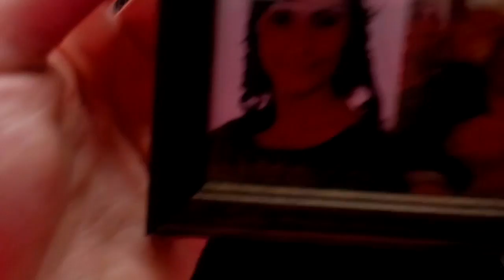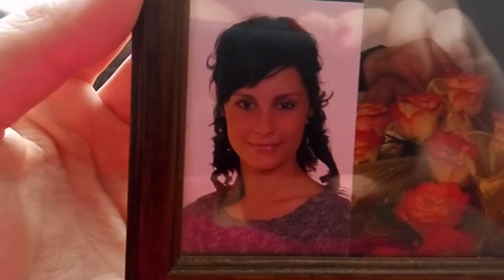DAILY VLOG: TO BYŁO PONIŻEJ KRYTYKI //LAURIN.BEAUTY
Weź udział w rozdaniu :)

CZYTAJ OPIS :)

... opis przeczytany? Czyli jesteś wyjątkiem w "jutubosferze":) zostaw sekretny komentarz " filozof chłopski się znalazł :)"